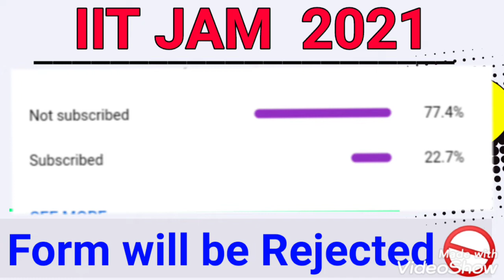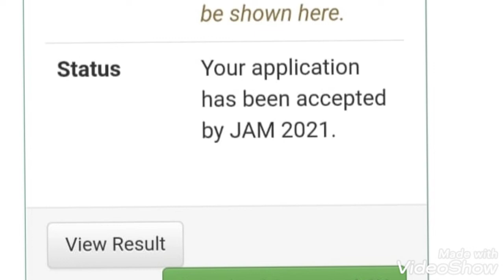Attention Students: How to confirm that application form is successful iit jam 2021 Counselling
How to confirm that the application form is successful?
How remove Defect in applications form